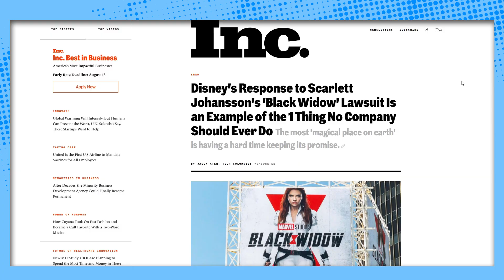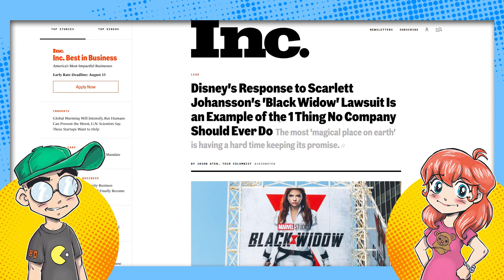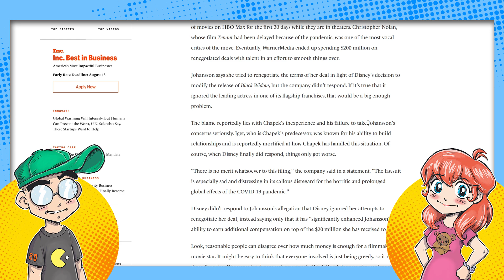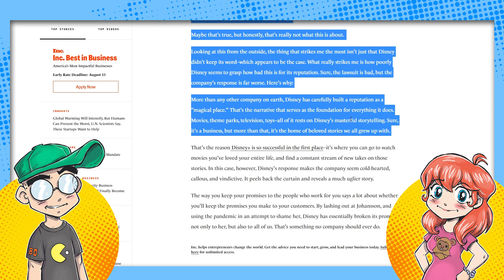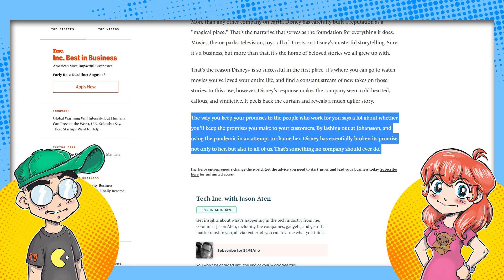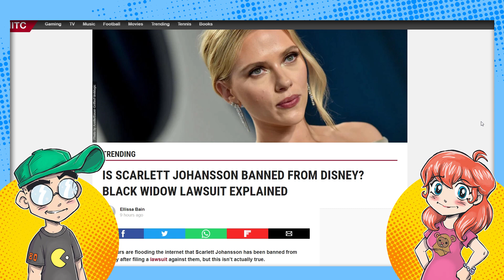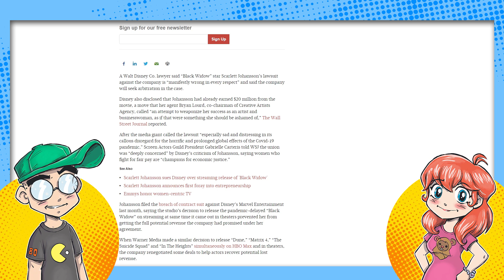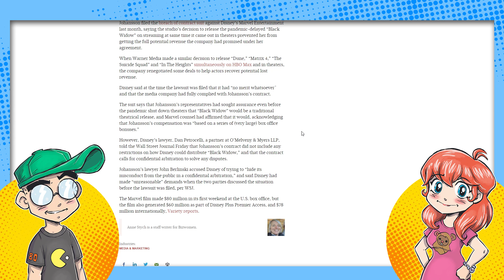Disney CALLED OUT by Media Over Treatment of Scarlett Johansson!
Disney is getting slammed by the media over its treatment of Scarlett Johansson, and their attempt at gaining pity from the public has backfired! Will ScarJo ever work for Disney again because of the Black Widow lawsuit, or is she blacklisted from The Mouse House?